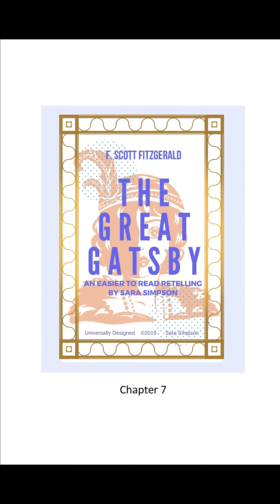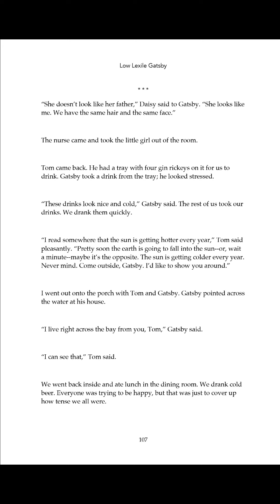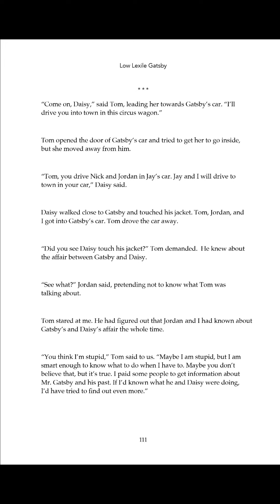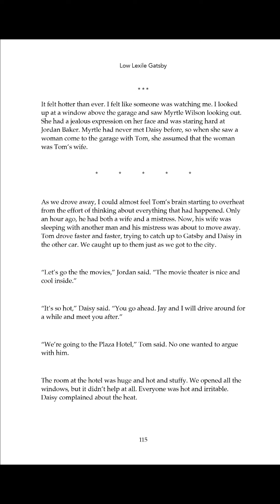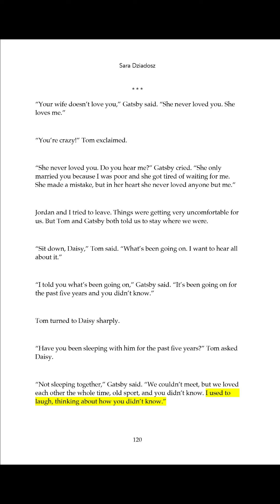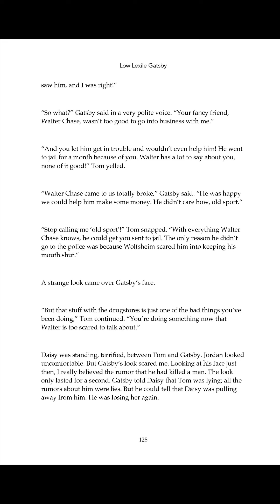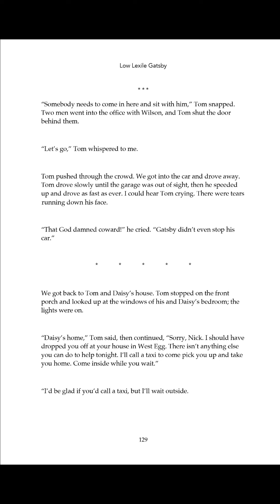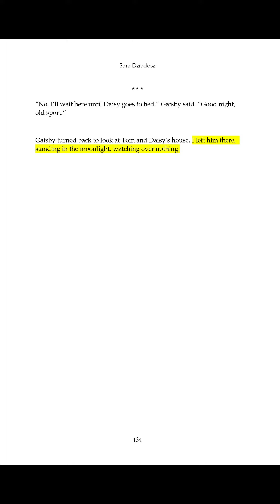The Great Gatsby - Chapter 7, The Easier-To-Read Edition by Enraged2Engaged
Struggling to understand classic literature? Finding the types of reading summaries found online to be lacking in key details...and not very enjoyable?

Enjoy this easier-to-read adaptation that reads at grade level 4/5. All the storytelling. All the details. Just less confusion!

Head over to the Enraged2Engaged store on Teachers Pay Teachers to access reproducible copies of this text. While you're there, check out the other easier-to-read selections available.